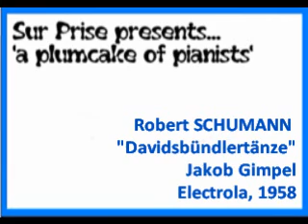Robert Schumann "Davidsbündlertänze"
Robert SCHUMANN
"Davidsbündlertänze" op. 6
Jakob Gimpel, piano
Electrola WDLP 541, 1958